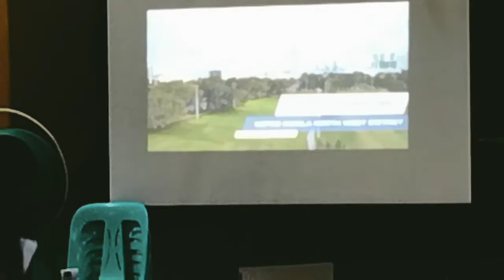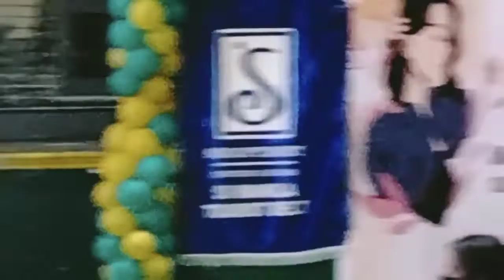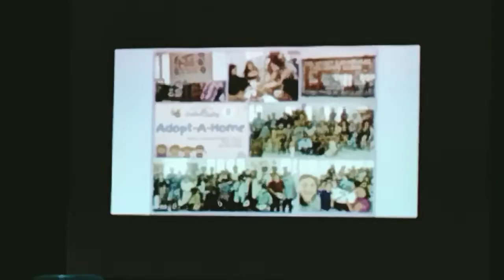Gising Juana, 3-25-22,,,,,,, Paraniaque ,. Vlog Artist B